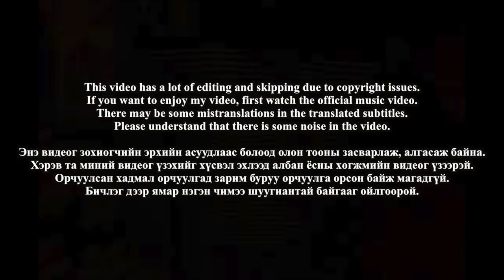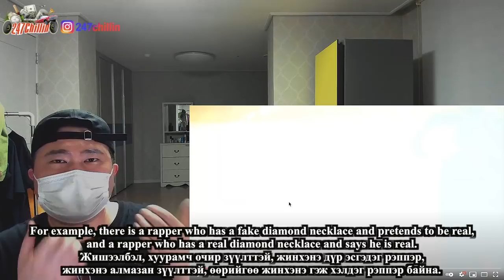🇲🇳🇰🇷🔥Korean Hiphop Junkie react(review) to Big Gee - Yaasan (MNG/ENG SUB)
(Youtube: Rainbow In Mongolia (KOR SUB))